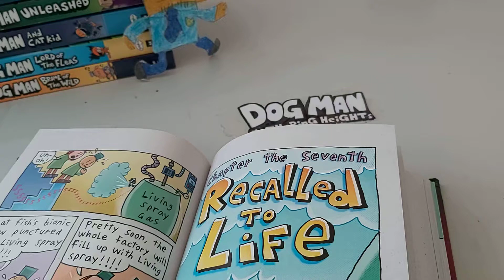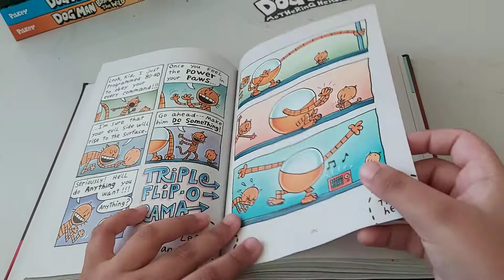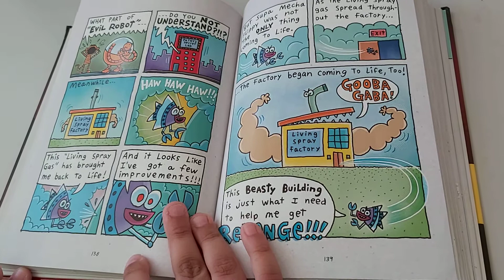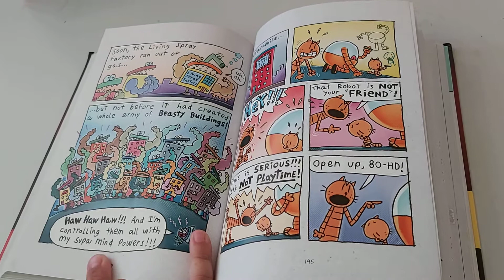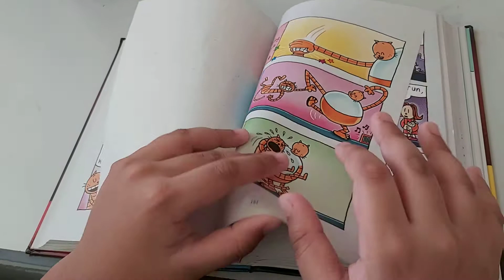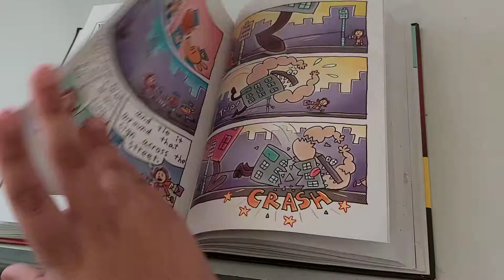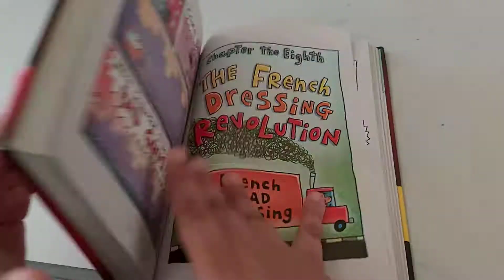Recalled To Life - Dog Man: A Tale Of Two Kitties | Book 3 Chapter 7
Flippy come back to life as he is still alive in book 2. Soon all of the buildings came to life. Meanwhile in Petey's Secret Lab, Petey wakes up Li'l Petey. And shows a robot called 80-Hexotron Droidformigon but Petey wants to call him 80-HD for short. But Li'l Petey want to play with 80-HD. When there's beasty buildings, Dog Man and his friends fights them.